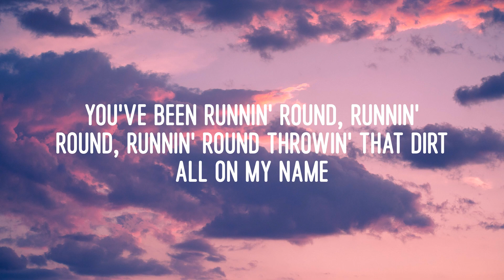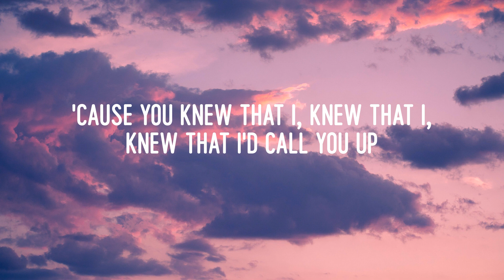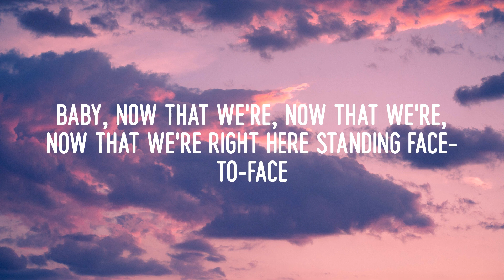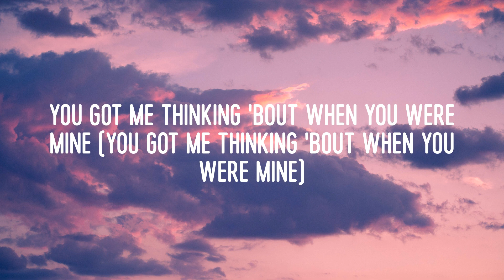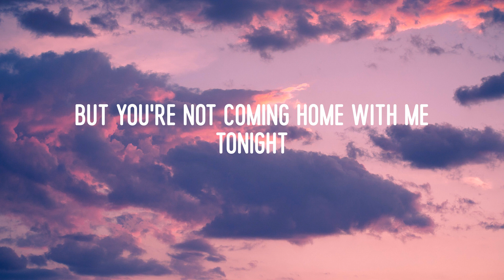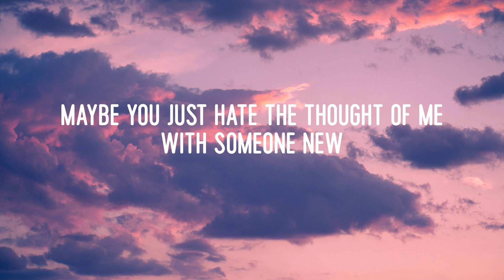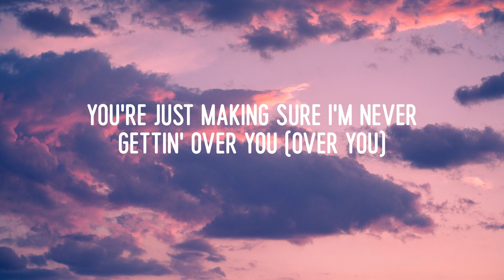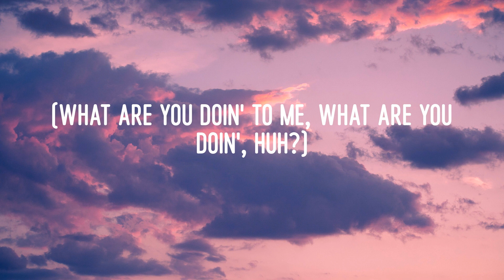Charlie Puth - Attention (Lyrics)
🎤LYRICS:
Oh-oh, ooh